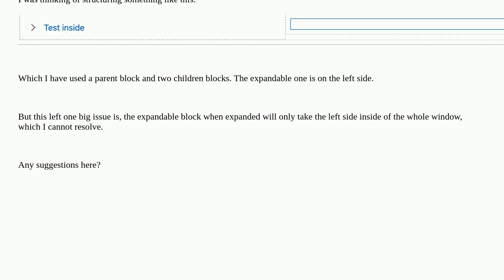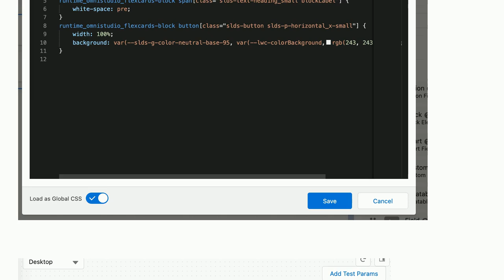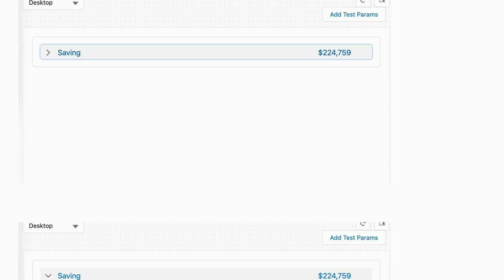Salesforce: How to design a expandable block with amount at right side in Omnistudio flex card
How to design a expandable block with amount at right side in Omnistudio flex card

A special thanks goes out to the awesome community

  omnistudio